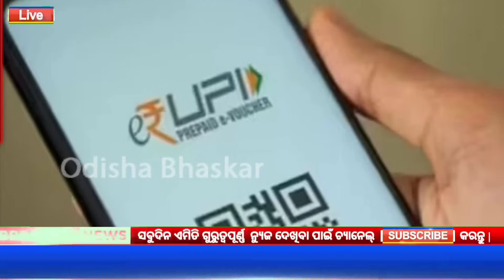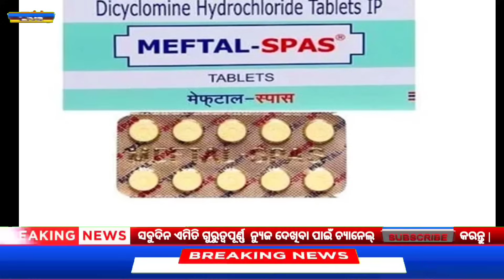9 December 2023 Odia News / Odisha News Today / Heavy To Heavy Rain / Odisha Samachar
9 December 2023 Odia News / Odisha News Today / Heavy To Heavy Rain / Odisha Samachar

QUERIES SOLVED -

1) 9 December 2023 Odia News
2) Being Odia News Today
3) Ajira Odia Niuju
4) Ajira Mukhya Kha bar